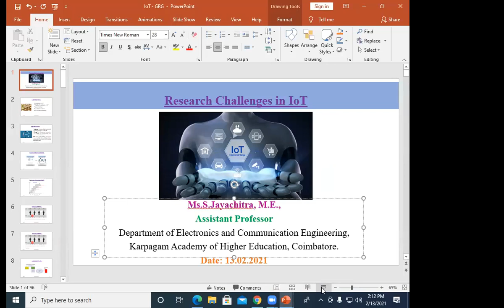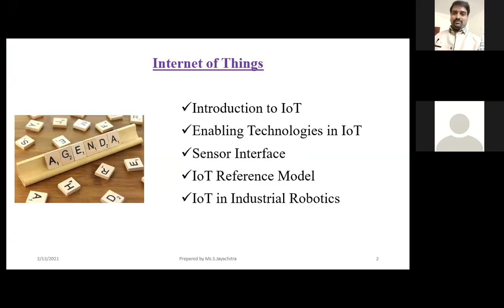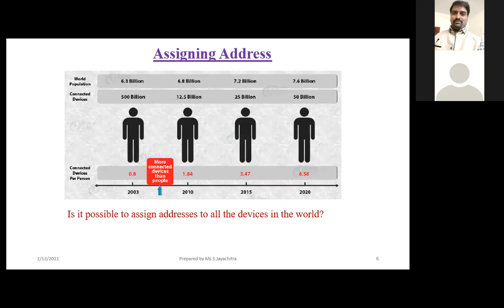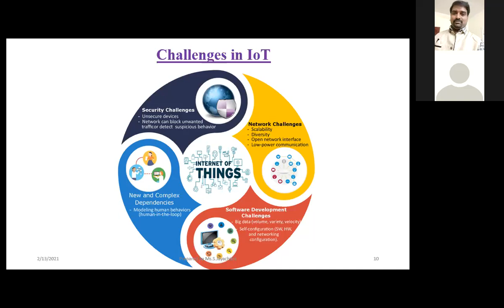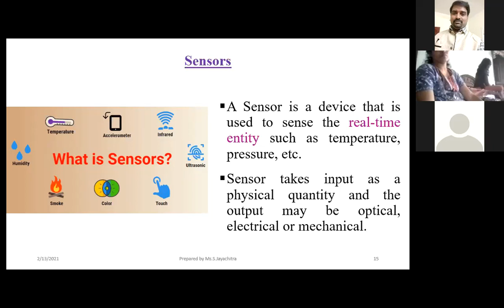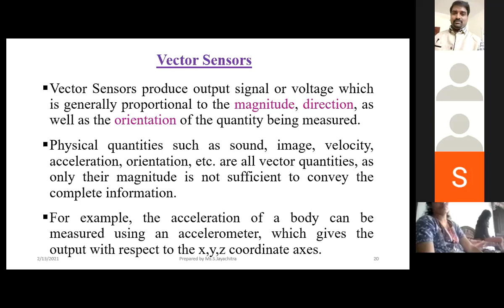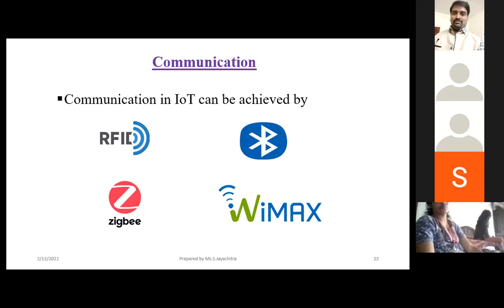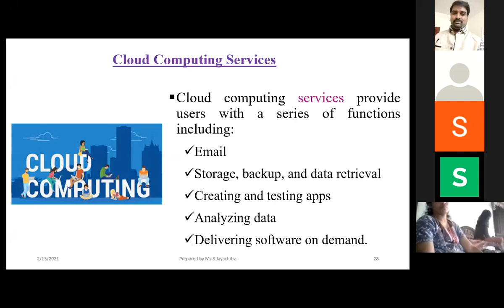ISE Department - STTP P 1 Ms Jayachitra 13 2 2021 a n